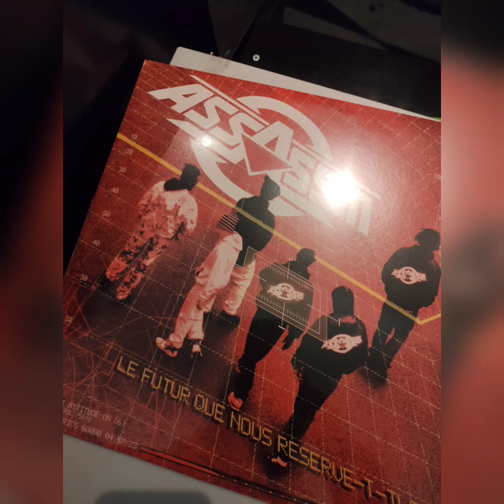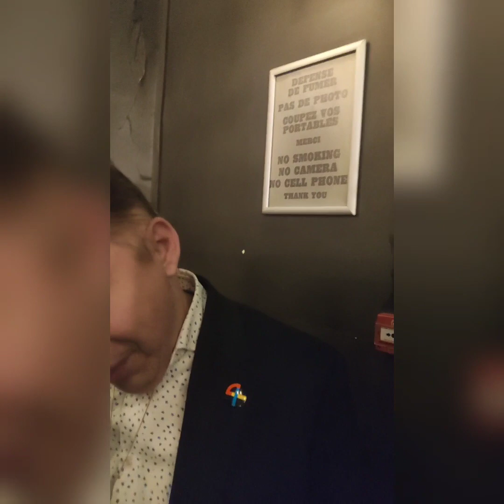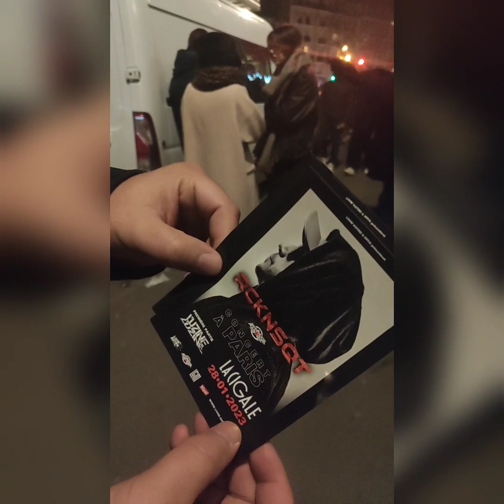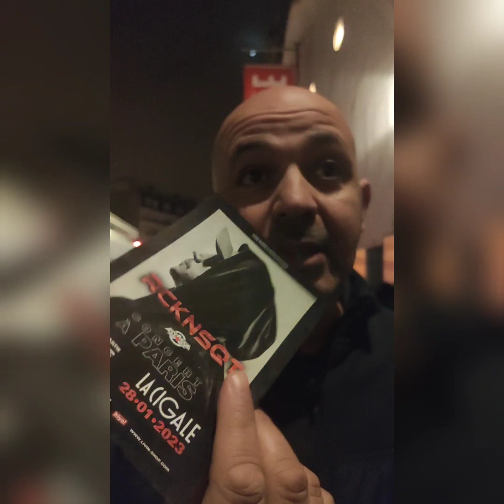HAQIMO - CONCERT DE ROCKIN'SQUAT(ASSASSIN) À LA CIGALE:TOPISSIME.